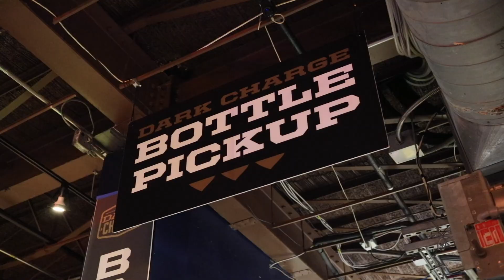Dark Charge Weekend 2023 including Stave: A Night in the Dark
The Dark Charge Block Party is Braxton Brewing's celebration of beer and bourbon held for the last 9 years on the first weekend in December. In 2023 Braxton introduced 8 variants on their Bourbon Barrel Aged Imperial Stout and hosted an epic block party with local musicians, DJs, Dark Charge inspired bites, and of course - plenty of beer.

New this year was STAVE: A Night in the Dark. This exclusive dining event featured a 7 course tasting dinner from B-Line® partners. Each course was expertly paired with a Dark Charge Imperial Stout Variant and a carefully crafted New Riff cocktail.

December of 2024 will mark the 10th anniversary of Dark Charge.